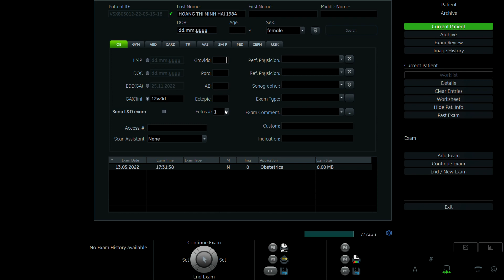HOÀNG THỊ MINH HẢI 1984 p2